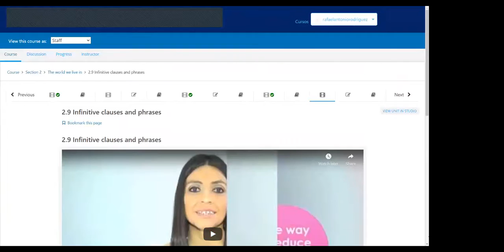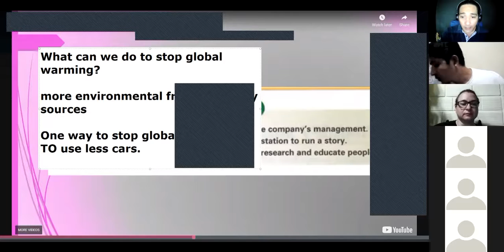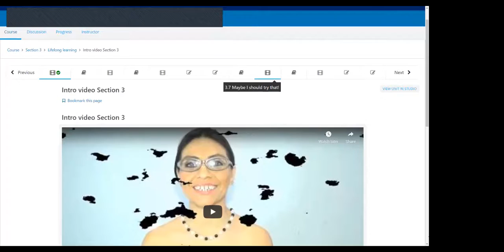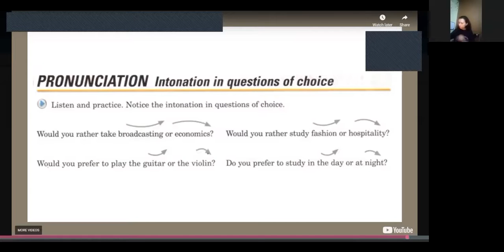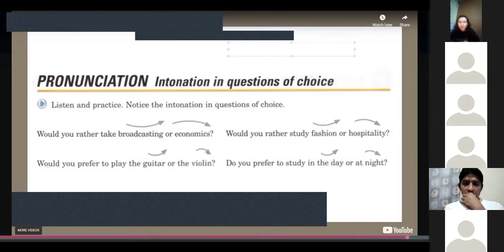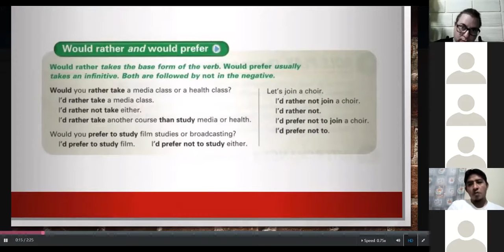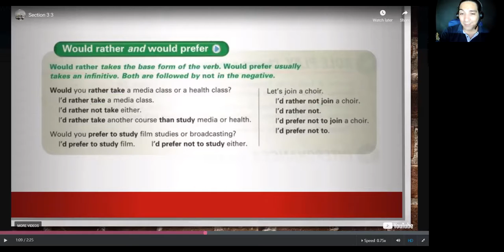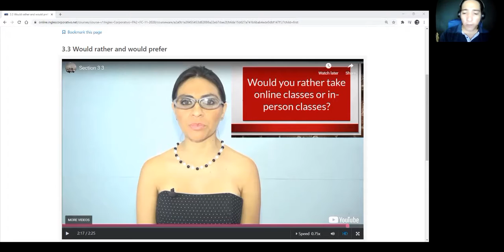Ingles Corporativo-Pronunciation: Intonation in questions of choice & Would rather and would prefer